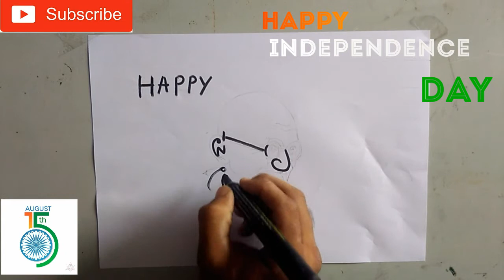drawing Happy Independence Day with words work and art